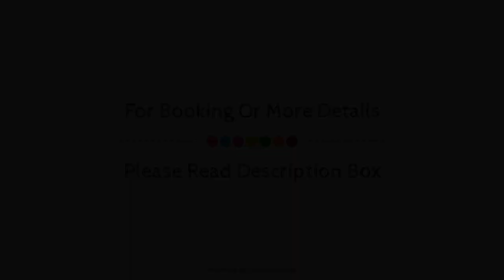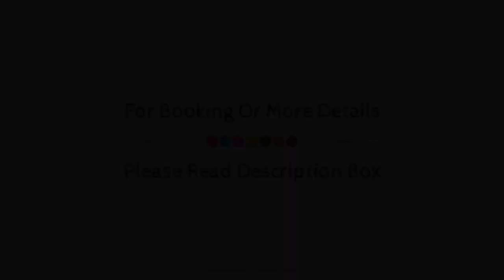18Arts Hotel, Cologne, Germany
18Arts Hotel, Cologne, Germany
About Property:
The 4-star 18Arts Hotel offers comfort and convenience whether you're on business or holiday in Cologne. Offering a variety of facilities and services, the property provides all you need for a good night's sleep. Facilities like luggage storage, Wi-Fi in public areas, restaurant, car park onsite, car park charges applied are readily available for you to enjoy. Some of the well-appointed guestrooms feature towels, wooden/parqueted flooring, in-room tablet, flat screen television, linens. The property offers various recreational opportunities. Convenience and comfort make 18Arts Hotel the perfect choice for your stay in Cologne.
Searching For
1. 18Arts Hotel - Cologne
2. 18Arts Hotel - Cologne Virtual Tour
3. 18Arts Hotel - Cologne Rooms
4. 18Arts Hotel - Cologne Amenities
5. 18Arts Hotel - Cologne Videos
6. 18Arts Hotel - Cologne Offers
7. 18Arts Hotel - Cologne Deals
Audio Credit:
Track Title: Blank Slate
Artist: VYEN